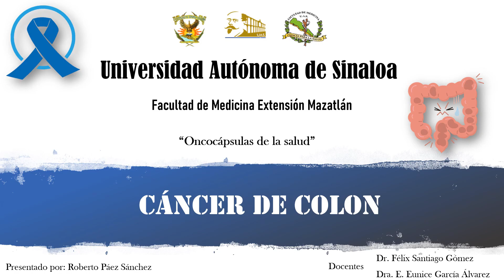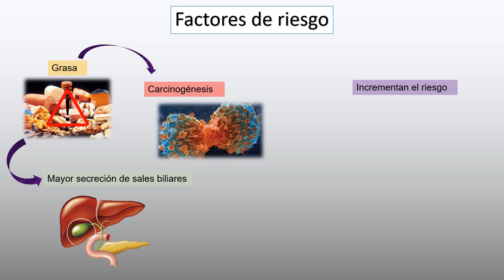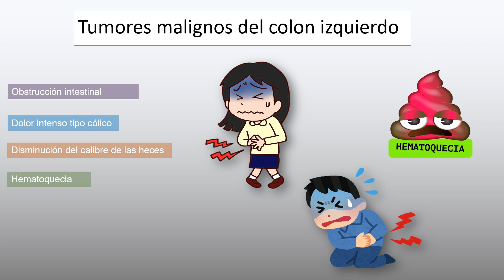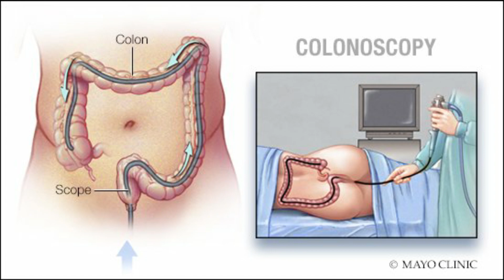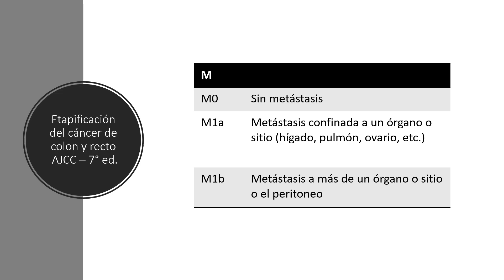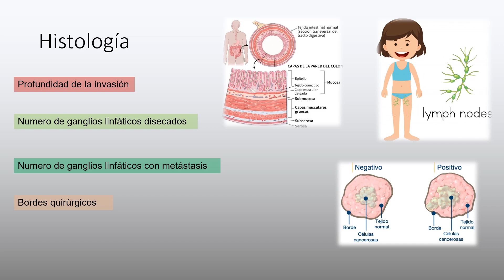Oncocápsula de la Salud: Cáncer de Colon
Hola, en esta oncocápsula de la salud les hablo acerca del cáncer de colon, espero que la información brindada les sea de gran ayuda.

Alumno: Roberto Páez Sánchez
Universidad Autónoma de Sinaloa
Facultad de Medicina Extensión Mazatlán